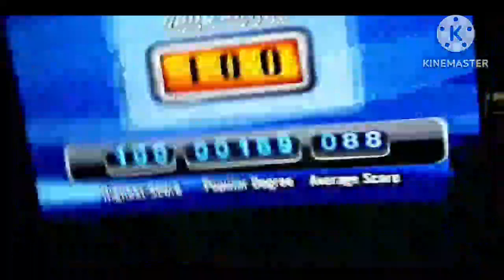Megavision MK-8504 Videoke Score 100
EXCELLENT! PERFECT!